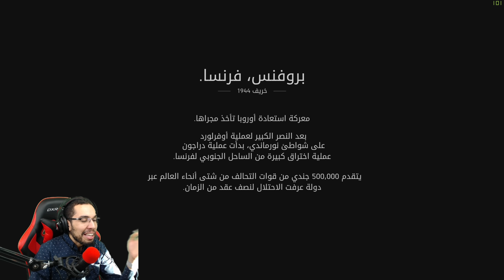تختيم باتل فيلد 5 #5 - الجنود المنبوذين | Battlefield V Ultra 1440p RTX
الفرنسي المدرعم ديمي🤪وخويه الشايب ادريسا👴🏾

اسم اللعبة: Battlefield V

Intro and Outro Music by: MDK - Pandora